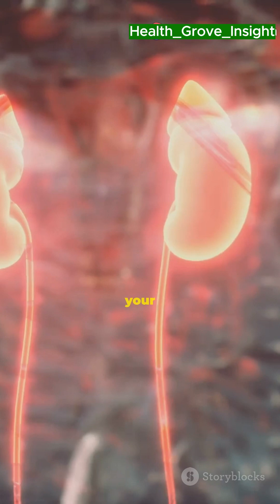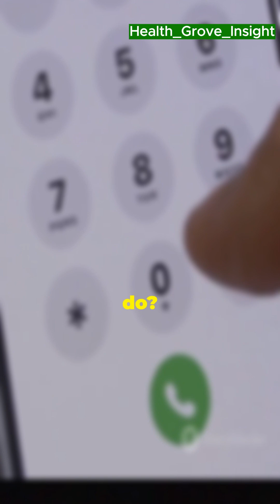What really happens inside your body when a snake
What really happens inside your body when a snake bites you?🐍
From venom racing through your bloodstream to your organs going into shock, this video breaks down the terrifying science behind a snake bite—second by second.
⚠️ Whether it’s a cobra, viper, or rattlesnake, the effects are fast, deadly, and often invisible until it’s too late. You’ll learn:

 How different venoms (neurotoxic vs. hemotoxic) work
 What symptoms to look out for
 Why anti-venom is a race against time
 How your body fights back—and sometimes fails

This isn’t just information—it could save your life.
Watch till the end to find out how to react if it ever happens to you.